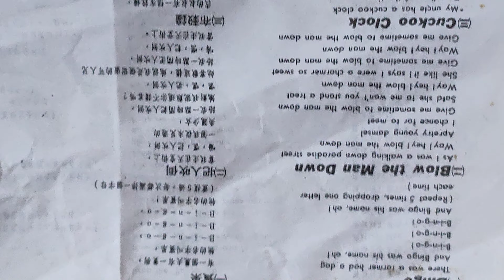20240106#手機版（錄影時方向是正常的）聽兒歌學英語（國一晨間英聽教材#HKS#HKHS中華民國九十年代用a.mp4